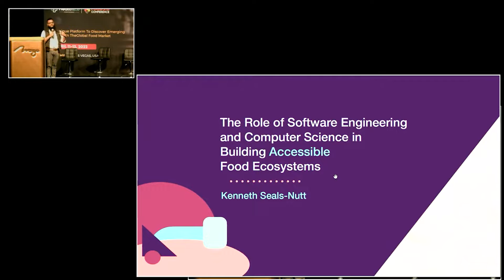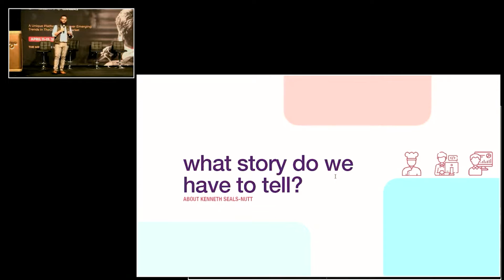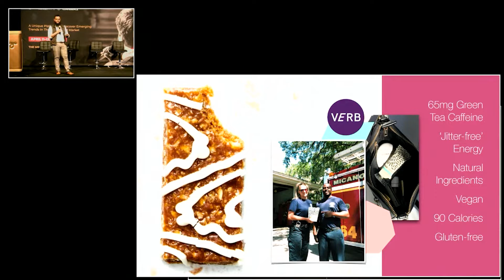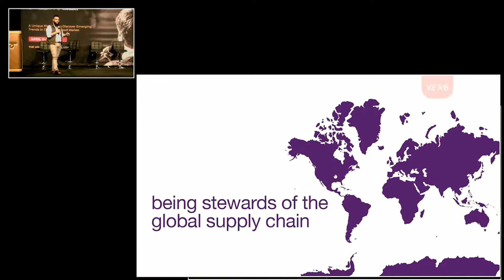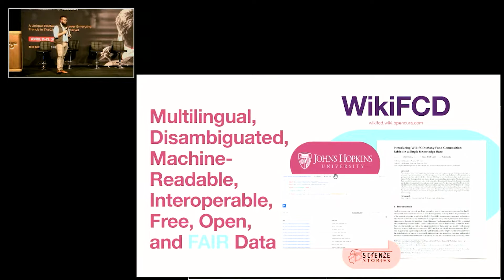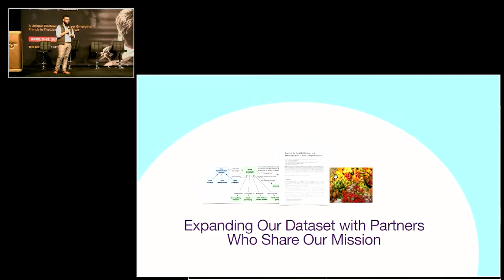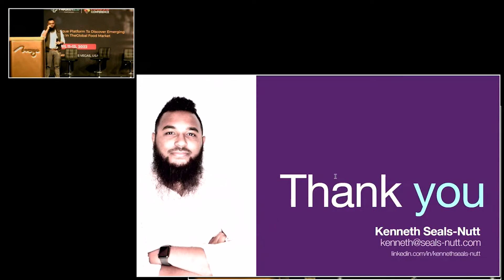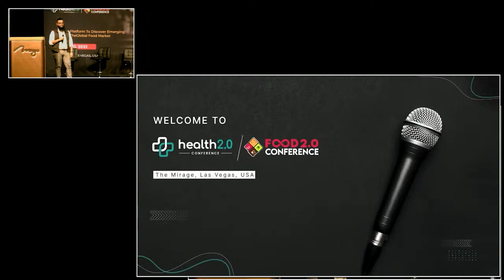Speaker Session | Kenneth Seals-Nutt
Kenneth Seals-Nutt sheds light on the subject, “The Role Of Software Engineering And Computer Science In Building Accessible Food Ecosystems” at the Food 2.0 Conference, held at The Mirage, Las Vegas, USA on 11th-13th April 2022.